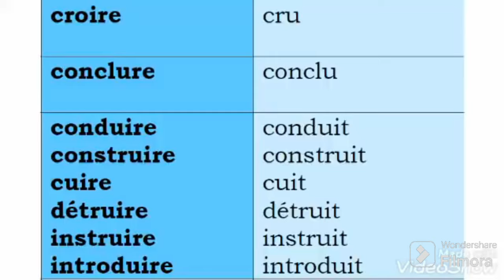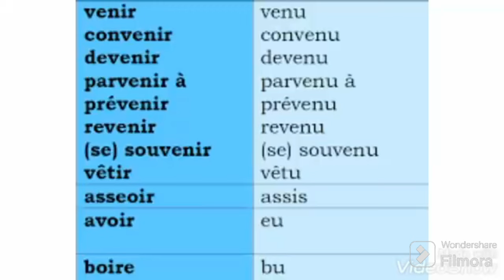مراجعة شاملة للاختبار الثاني لغة فرنسية سنة أولى متوسط révision français 1AM 2ème trimestre